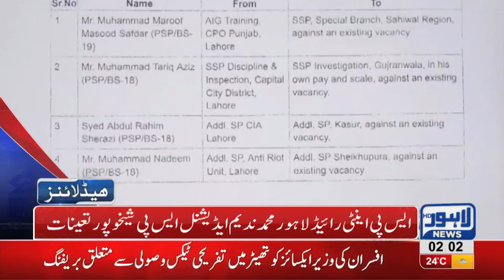02 AM Headlines Lahore News HD – 03 October 2018